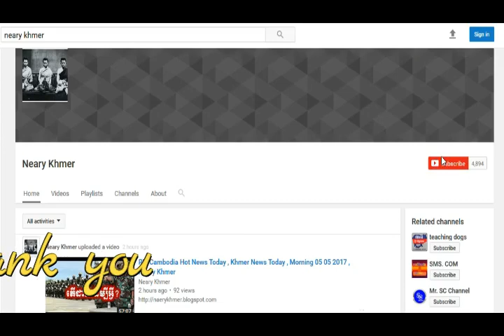Cambodia Hot News សាន ប៊ុនធឿន ប្រលះនាងធី សុវណ្ណថា ម៉ាចាស់ដៃ , Neary Khmer